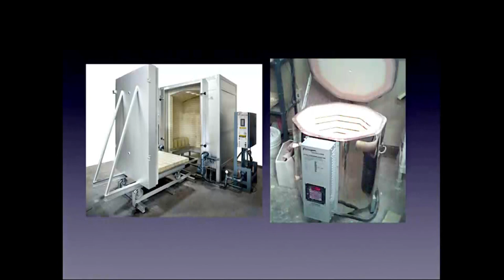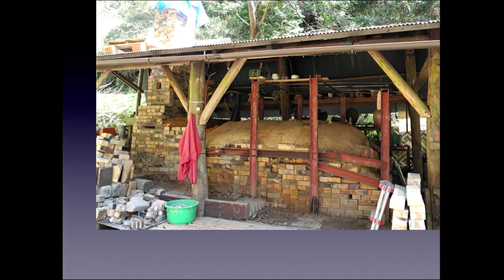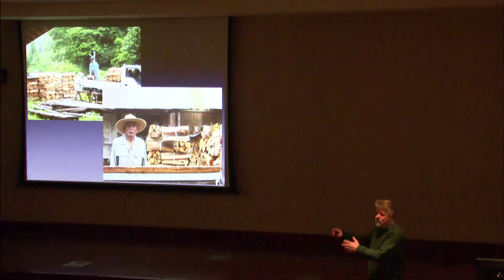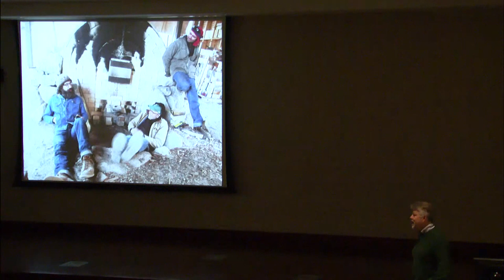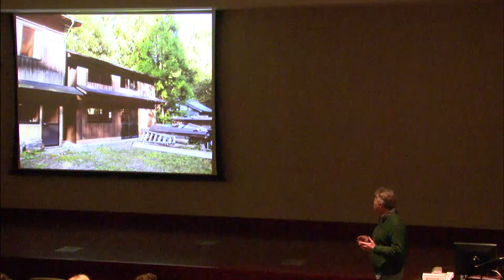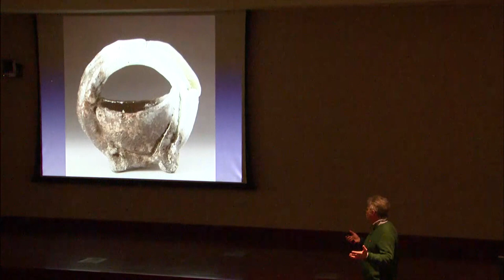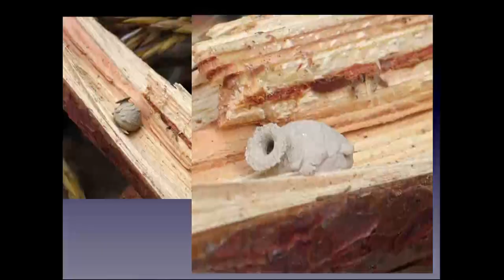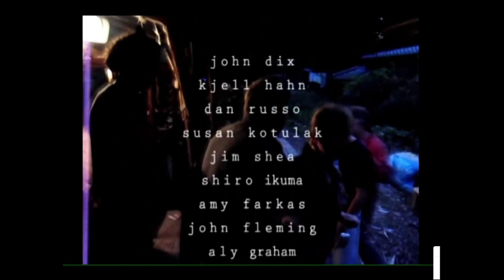John Dix: Ceramic Artist Public Lecture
A public lecture delivered by artist John Dix at University of Nevada, Reno on March 7, 2016.  Dix discusses his work living as an artist in a major center of ceramic ware production in Japan.